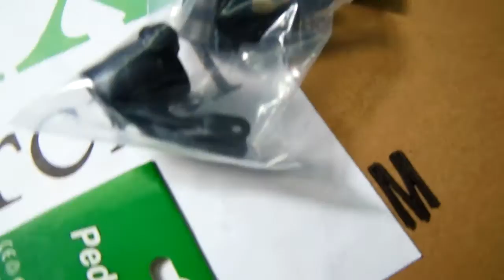Peças de Reposição para automodelo RC Pedix Racing 1/10 Nitro dest Crisciúma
O Pedido número 2596103 foi fechado pelo Rodrigo, de Crisciúma SC, que comprou as seguintes peças de reposição para RC Automodelo Pedix Racing 1/10 Nitro: BS801-014 Engrenagem Spur 43 Dentes - Monster; BS903-012 Rim Hub with Pin medida 2*10 - 4 pçs; BS903-015 Braço de Direção esquerdo e direito; novos, originais, completos, verificados e prontos para instalação.

Automodelos
Aeromodelos
Drones
Barcos
Lanchas
Helicópteros